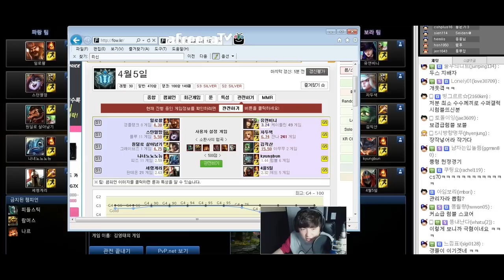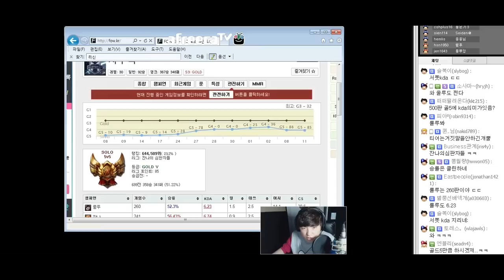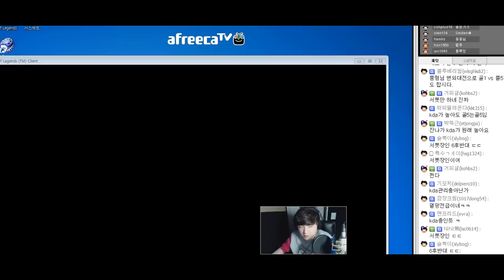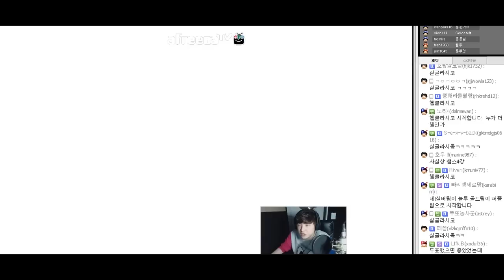[LOL] 실버1vs골드5 실골라시코 - 시즌 종료후 실버들의 분노!! 풍월량의 롤방송